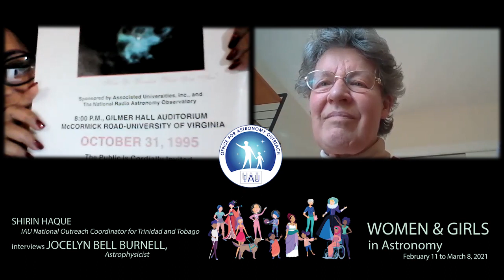WOMEN & GIRLS in Astronomy: Interview with JOCELYN BELL BURNELL, the discoverer of pulsars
WOMEN & GIRLS in Astronomy

Dr Shirin Haque, IAU National Outreach Coordinator from Trinidad and Tobago, interviews Dame JOCELYN BELL BURNELL, the first person to discover radio pulsars, one of most significant discoveries in astronomy in the 20th centuries.

The Women and Girls in Astronomy project supports events that recognise the role of women in advancing science and encourages girls to consider careers in astronomy. The International Astronomical Union (IAU) strongly encourages activities throughout the year, with a particular focus between two International Days adopted by the United Nations: the International Day of Women and Girls in Science on 11 February and International Women’s Day on 8 March. The IAU programme is a legacy of the IAU centenary.